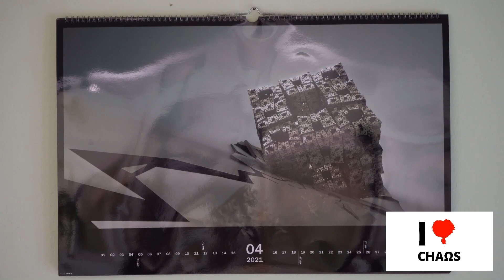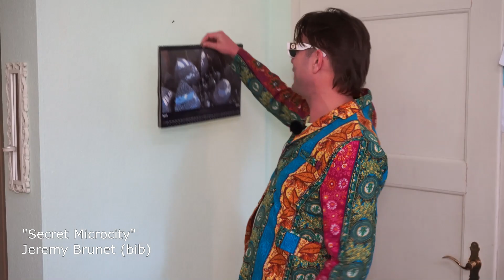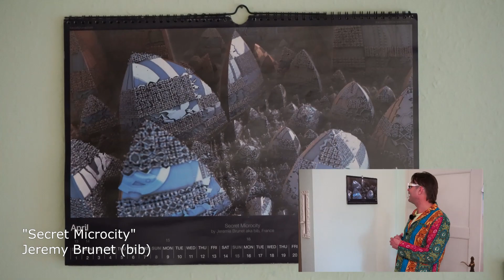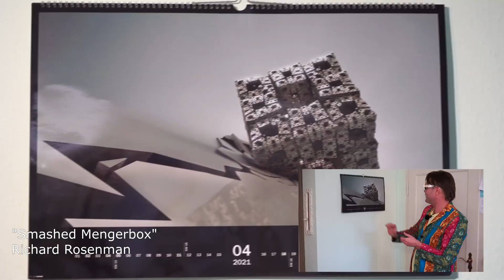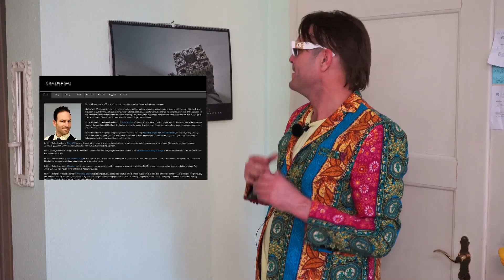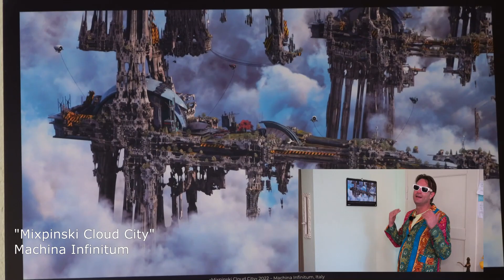chaosTube - En-Bloc Kalendare April (Deutsch)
I-Love-Chaos is the brand for popularizing Chaos Theory. Never Discredit Chaos!